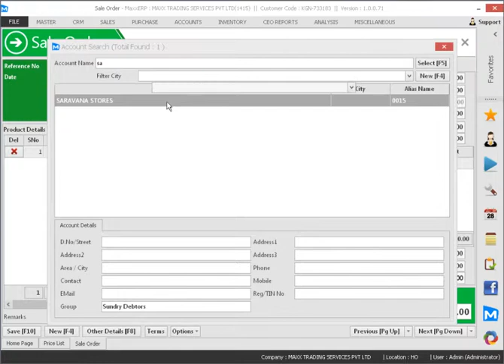030 How to Import from Sales Order to Sales Invoice